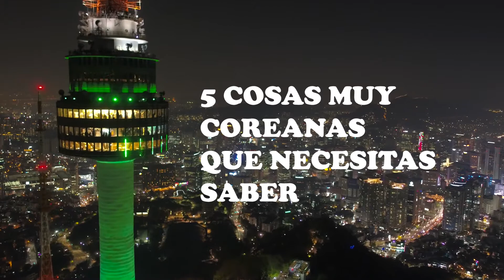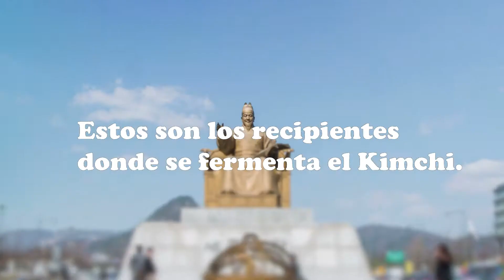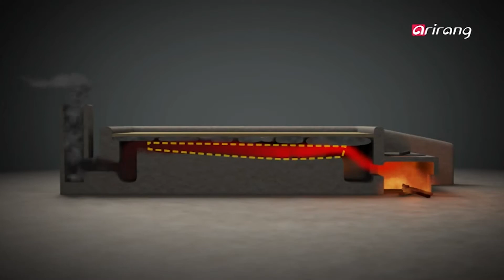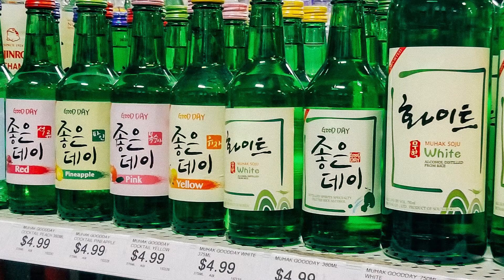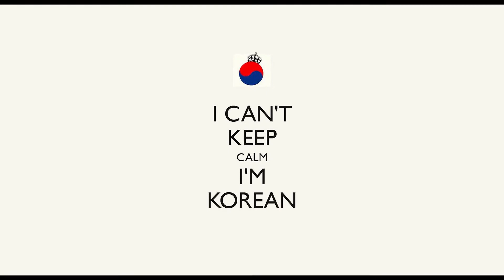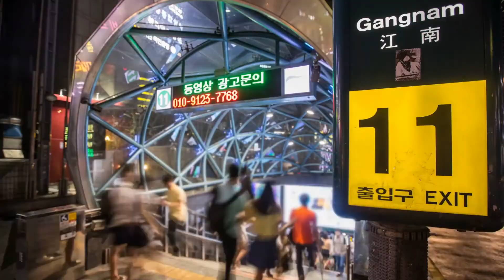¿Quieres Vivir en Corea? 😲 5 Cosas que Debes Saber Antes de Mudarte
😲 ¿Estás pensando en mudarte a Corea del Sur? Antes de dar el gran paso, hay 5 cosas que debes conocer para prepararte mejor para la vida en este país. En este video, comparto información esencial que todo futuro residente de Corea necesita saber, desde la cultura hasta el estilo de vida. 🇰🇷

🎥 Descubre los aspectos clave que pueden sorprenderte al vivir en Corea, y cómo adaptarte rápidamente a tu nuevo entorno. Este video es ideal para quienes sueñan con vivir en Corea del Sur y quieren asegurarse de estar bien informados antes de mudarse. 🌏

👉 ¿Listo para mudarte a Corea? Deja un comentario si tienes alguna pregunta o inquietud sobre mudarte a este increíble país. 👇